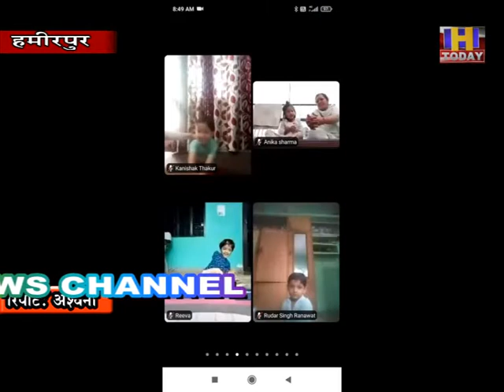डी ए वी हमीरपुर में धूमधाम से मनाया गया सातवां अंतरराष्ट्रीय योग दिवस